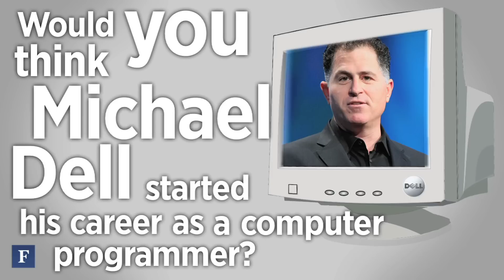Where Did These Billionaires Work?! | Forbes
Looking at the people on FORBES 400 now, you couldn't imagine them working at the burger counter, but hey, you gotta start somewhere.